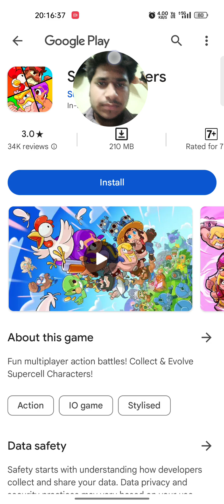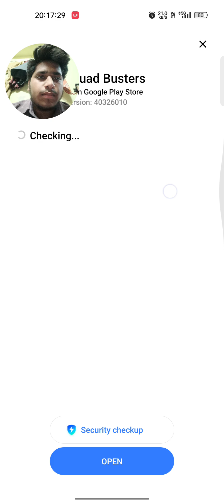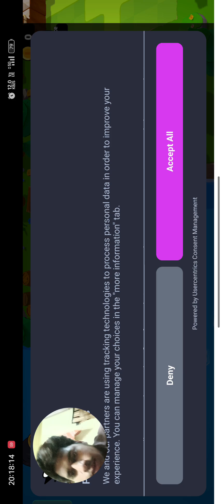I Played this New Supercell Game Squad Busters | Squad Busters Review